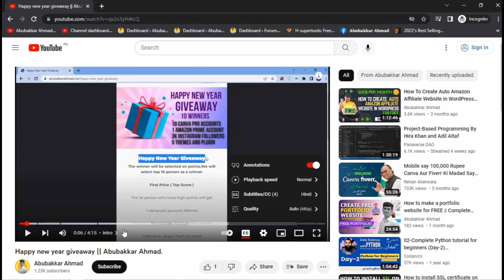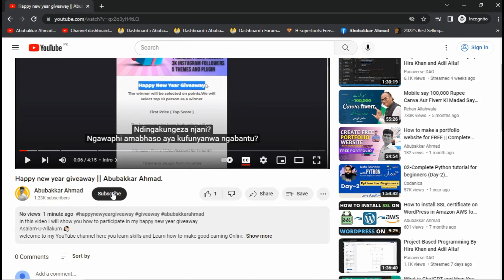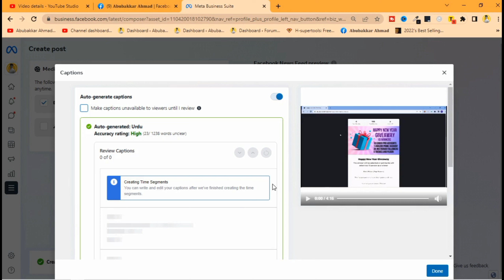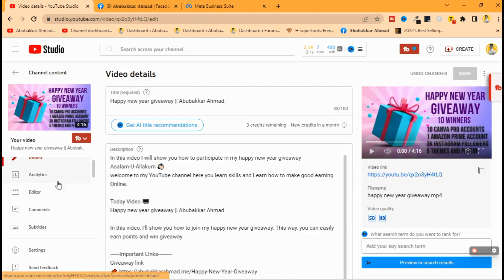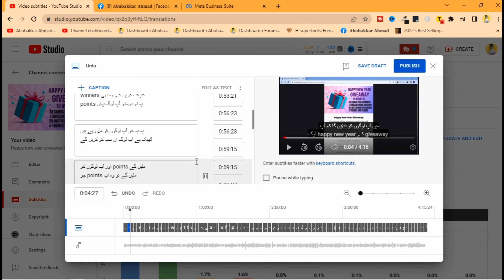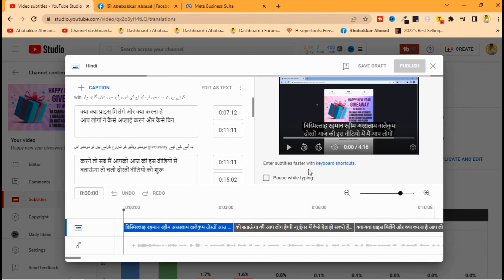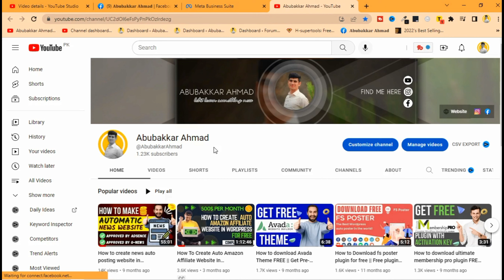How to Generate Automatic Subtitles for YouTube Videos For Free.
In this video I will show you how to auto create Automatic Subtitles for YouTube Videos in any language
Asalam-U-Allakum 👋🏻

In this video, I'm going to show you how to generate automatic subtitles for YouTube videos for free. Using a free subtitle generator, you can create Automatic Subtitles for YouTube Videos in minutes!

subtitles for YouTube videos can help you improve your viewer engagement and comprehension. Not only that, but by using subtitles you can create a more immersive viewing experience for your viewers. This video will show you how to generate Automatic Subtitles for YouTube Videos in minutes using a free subtitle generator!

Ask question from me :
Abubakkar Forum

00:00 - Intro
01:10 - how to generate auto subtitle
03:30 - how to upload subtitle
04:29 - how to change in other languages
06:08 - outro

Link Videos

join my WhatsApp group for more details you can Daily gets link and also you can able to ask questions from me

See you in next video Allah Hafiz

Thanks